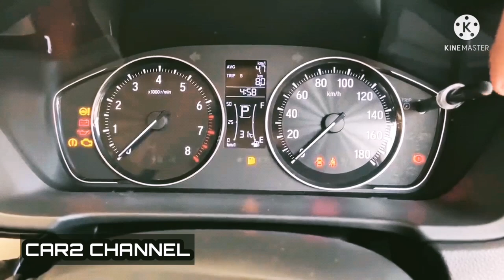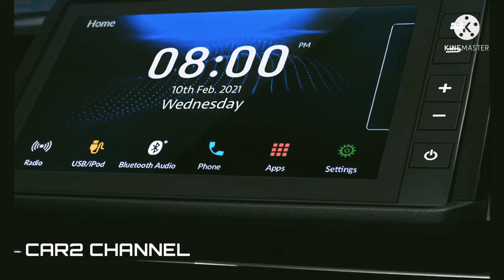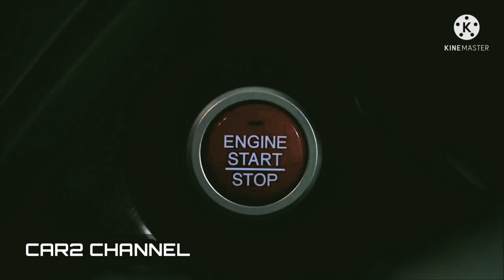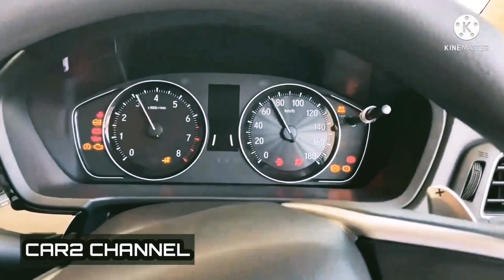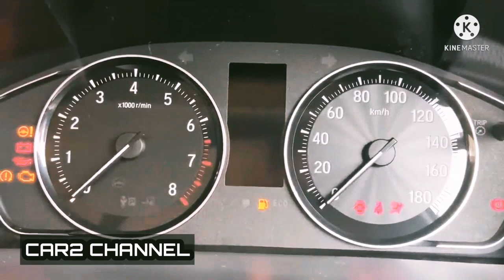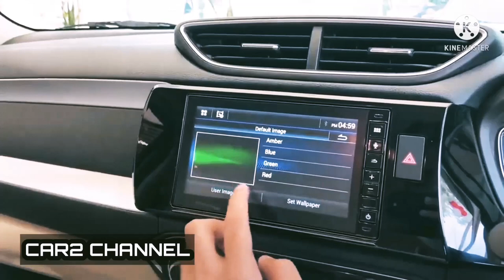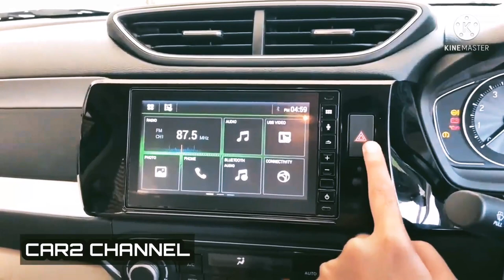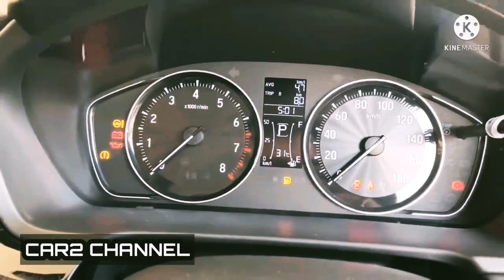Informasi tentang interior honda N7X 2022